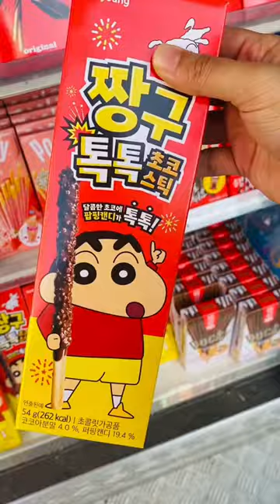Shinchan Pepero || to see full video click comments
Pepero day is celebrated in Korea like Valentine’s Day. This day infront of all convenience store Pepero is selling in outside stalls. Hope u all enjoy the journey with me.